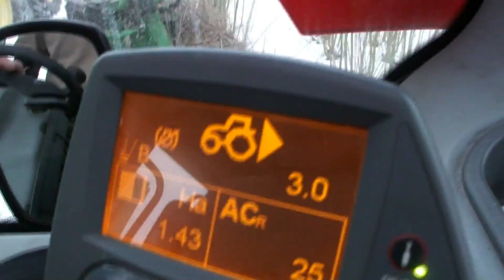JF Z200 Hydro C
Two row willow harvester. JF Z200-Hydro/C.